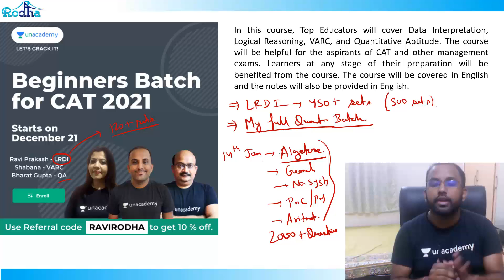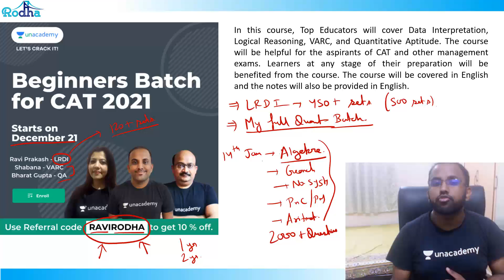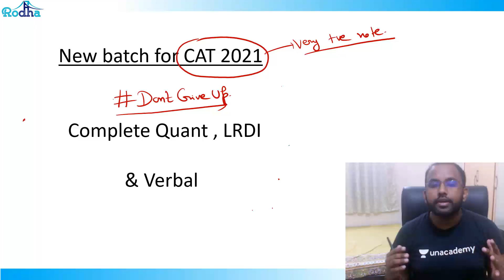CAT 2021 PREPARATION I QUANTITATIVE APTITUDE I LRDI I VERBAL I COMLETE PREPARATION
Hi GUYS,

RAVIRODHA

Rodha Educational Solutions empower passionate students to grow in academic achievements with dynamic training programs for CAT Exam, SSC Exams and Banking Exams.  Our aim is to impart highest qualification content for entrance exams through this YouTube channel.

cat preparation strategy 2020,cat preparation 2020,cat preparation video tutorials 2020,how to prepare for quantitative aptitude for cat 2020,best cat prep strategy,last 15 days to cat 2020,100 percentile in cat 2020,CAT PREPARATION 10 DAYS,LAST MINUTE CAT PREPARATION 2020,Last 10 days to CAT 2020,geometry mensuration high level questions for cat 2020,logical reasoning for cat 2020, best youtube channel for cat 2021